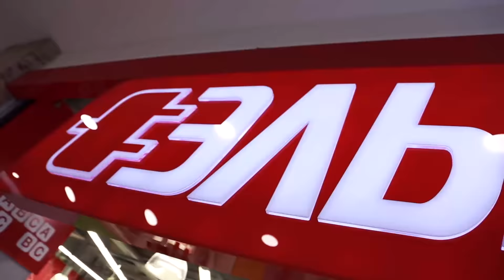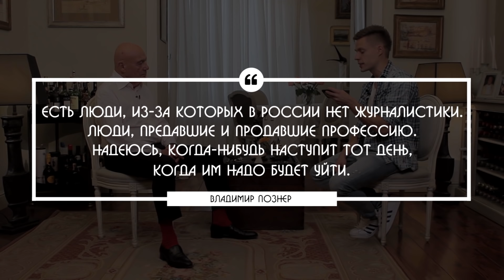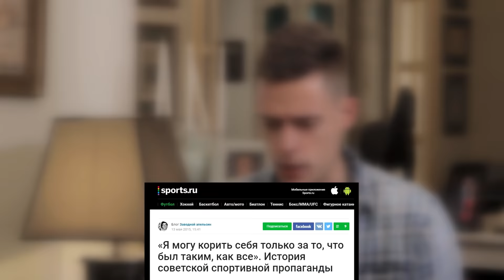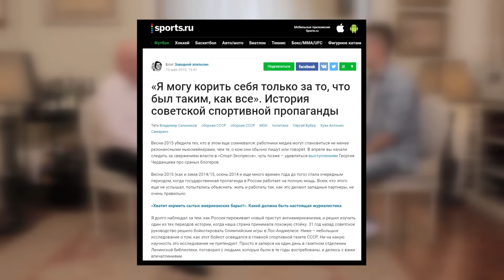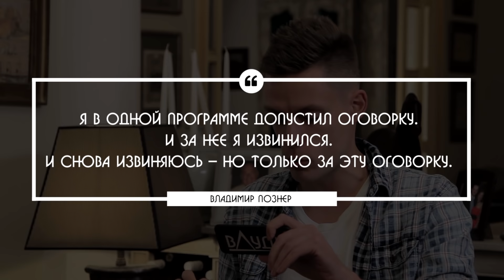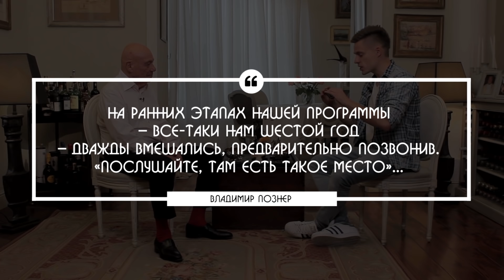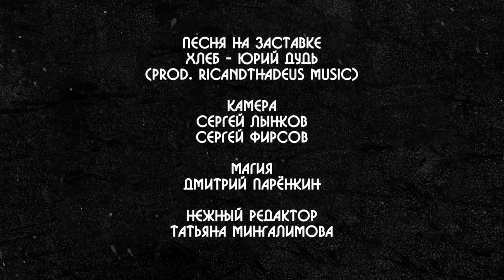Познер – цензура, страх и Путин /Vladimir Pozner – censorship, fear, Putin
Порнофильмы - главная панк-команда России прямо сейчас - едет в тур по стране. Лови их в своем городе

Нежный редактор Таня запустила свой канал. Я еще не смотрел, но, говорят, там будут ЖЕНЩИНЫ